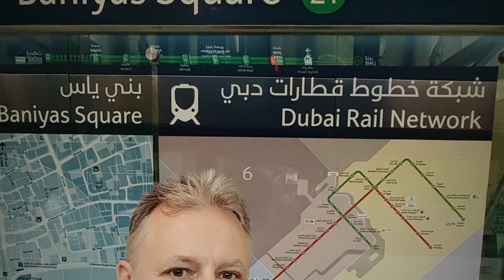DUBAI - ziua 1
Dubai

ziua 1